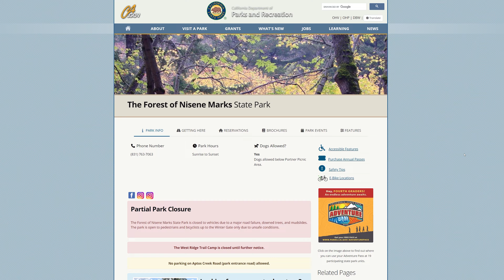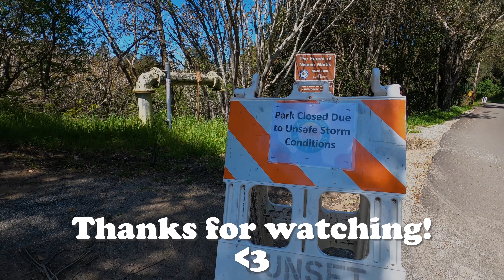Nisene Marks State Park: CLOSED [sorta] | 03-25-23 Update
TLDW: Trails are closed due to storm damage about a mile past the steel bridge.

Had the urge to get outside and it led me to The Forest of Nisene Marks State Park. The park website mentions the roads are closed, but the park is open to hikers and bikers. Then their IG account mentioned there were more closures a couple days before I went out...when I arrived, there were plenty of signs BUT therre were also plenty of people out and about...since I was already out there, I figured it'd be worth checking out...

Moral of the story, pay for parking and respect the signs and park staff, they're out there to help you out and keep you safe!

MUSIC
Sarah, the Illstrumentalist / Riding Around LA